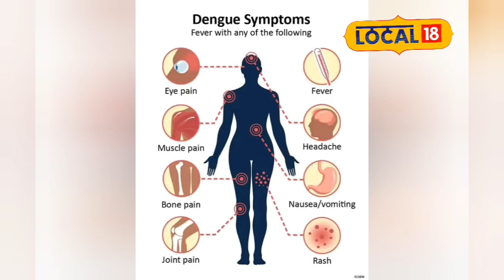Dengue in Diphu : ডিফুত শেহতীয়াকৈ ডেংগুৰ প্ৰকোপ বৃদ্ধি পাইছে।চাৰিটা অঞ্চল ৰেড এলাৰ্টৰ অধীনত